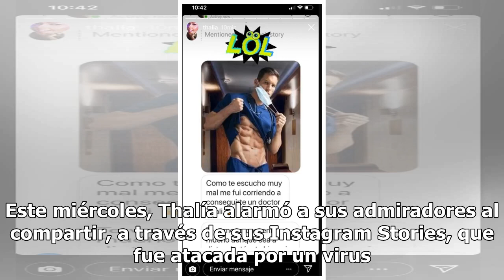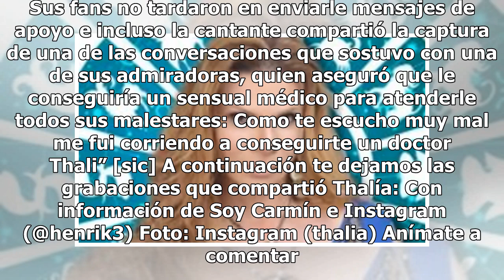Thalía alarma a seguidores con grabaciones por delicado estado de salud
Thalía impactó a sus admiradores tras publicar una serie de grabaciones en las que da a conocer su delicado estado de salud.